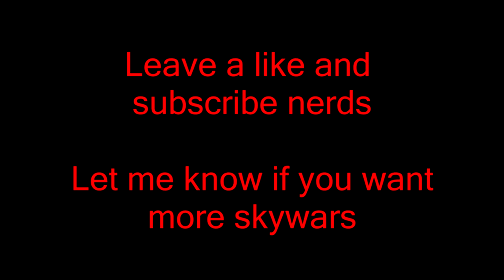Ranked Skywars Highlights - 2 Saves + Legit Mineman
If you guys want to see more videos like this or more skywars videos like the video and comment what you want to see.

I don't really know what I was aiming for with this video, just decided to try something different. I compiled all of the kills in a few winning games I played. Not necessarily a montage as I didn't include/exclude  any clips (I used all of them) and I didn't put hardly any editing into it.
IP: mc.hypixel.net